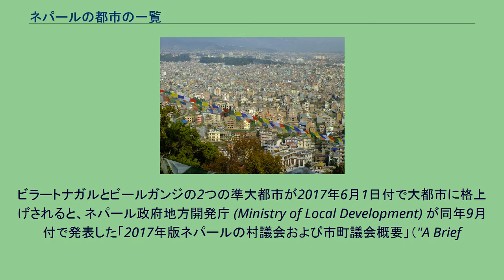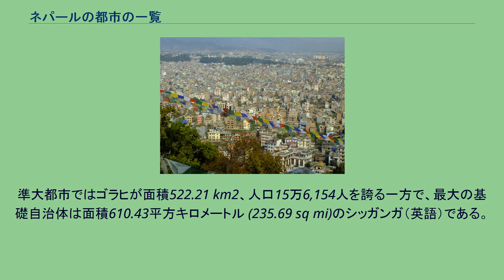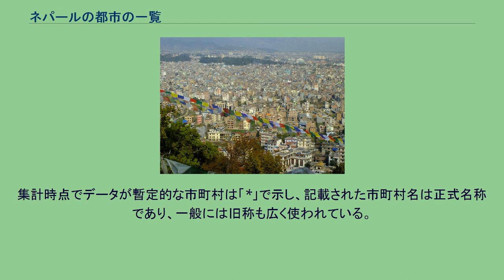ネパールの都市の一覧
ネパールの都市の一覧（としのいちらん）とは、ネパール政府が定めた基準を満たす基礎自治体をまとめたものである。
基準には人口と年度予算の枠ならびに社会基盤の整備状況が含まれる。
現在、ネパールには263の基礎自治体があり、そのうち58件は2014年に新たに承認された自治体である。
同年5月に72件、12月には61件を制定、2015年9月に26件、2017年3月に別途46件が追加されている。
ネパールの基礎自治体は大都市（英語）と準大都市および市町村の3種類に分類できる。
2017年3月、地方自治体再編委員会（Local Level Restructuring Commission）の報告を経て4大都市、13準大都市、246市町村およびネパール固有の自治組織「ガウパリカ」481件に再編した。
ビラートナガルとビールガンジの2つの準大都市が2017年6月1日付で大都市に格上げされると、ネパール政府地方開発庁 (Ministry of Local Development) が同年9月付で発表した「2017年版ネパールの村議会および市町議会概要」（"A Brief
Introduction to Village Councils & Municipal Councils in Nepal 2017"）により、大都市6件と準大都市11件、276市町と460村議会に再編され、新大規模都市2市には改変前の市域と区割が引き継がれた。
面積別に見ると大都市ではポカラが最大で464.28 km2、最小は36.12 km2のラリトプール (ネパール)である。
準大都市ではゴラヒが面積522.21 km2、人口15万6,154人を誇る一方で、最大の基礎自治体は面積610.43平方キロメートル (235.69 sq mi)のシッガンガ（英語）である。
人口、資源など利用可能な都市施設に基づき、ネパール政府は自治体を3分類している。
大都市（महानगरपालिका（ネパール語））の制定規準は以下のとおり。
準大都市（उप-महानगरपालिका（ネパール語））の制定規準は以下のとおり。
基礎自治体（नगरपालिका（ネパール語））の制定規準は以下のとおり。
महानगरपालिका（ネパール語） उप-महानगरपालिका（ネパール語） नगरपालिका（ネパール語） 人口10万人超 7.5万人超 5万人超 2.5万人超 0.8万人超 ネパール王国時代の58市町村を取り上げ、国勢の参考のために掲載する。
注：これらの地域には基礎自治体以外を含む。
集計時点でデータが暫定的な市町村は「*」で示し、記載された市町村名は正式名称であり、一般には旧称も広く使われている。